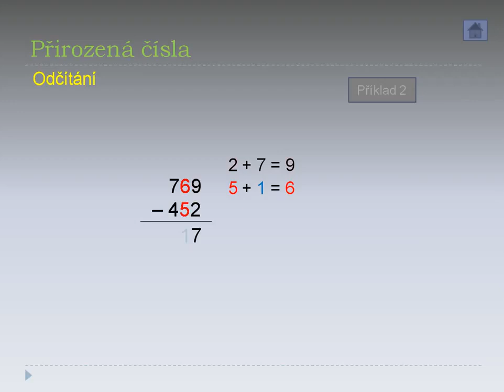Odčítání celých čísel